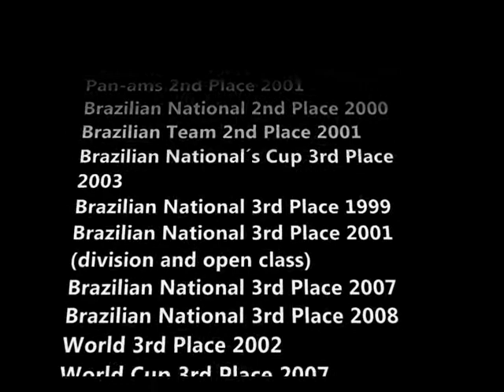Igor Silva Drilling in Brasa Bjj İstanbul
Pioneering BJJ&MMA in TURKEY